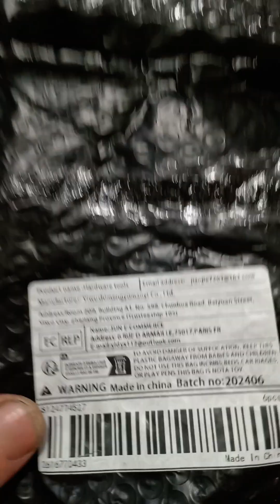19 noiembrie 2024